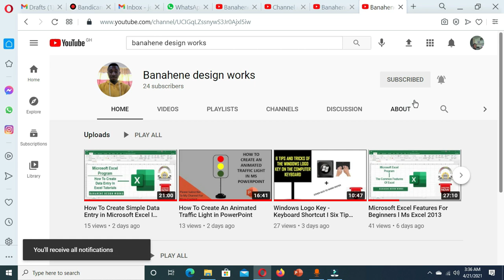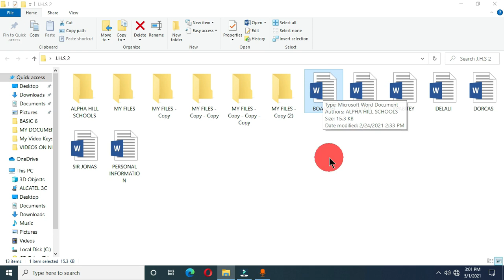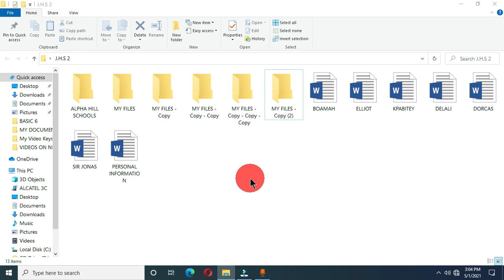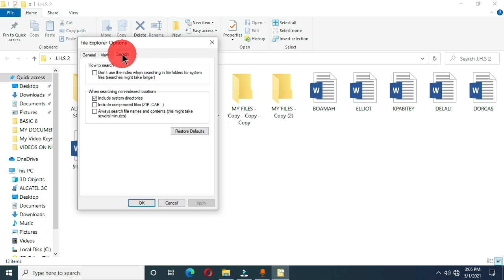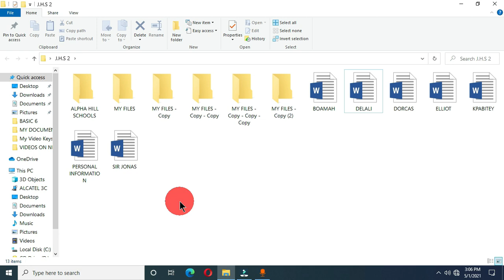How To Select Files and Folders in Windows I Selecting Files and Folders on PC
This video gives you the in-depth of selecting files and folders on the desktop in windows. There are couple of different ways files and folders can be selected. We've covered so many ways files can be selected in this video.
Check it out and leave a comment in the description below.